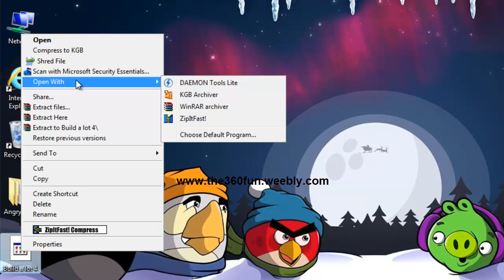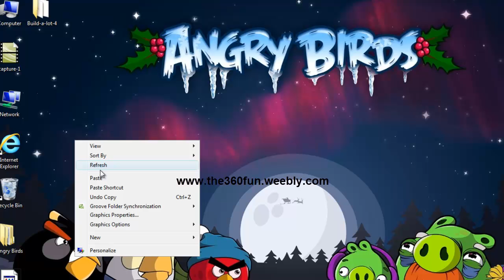How to Extract a RAR File (HD)